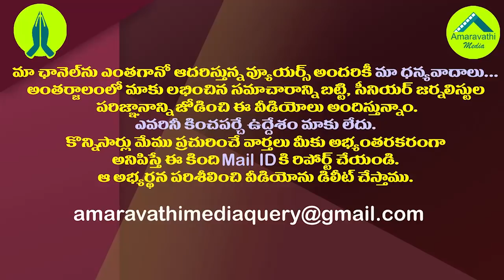చంద్రబాబును నమ్మి కోట్లు కుమ్మరించి..చివరికిలా!|Those who believed in Chandrababu were severely Loss